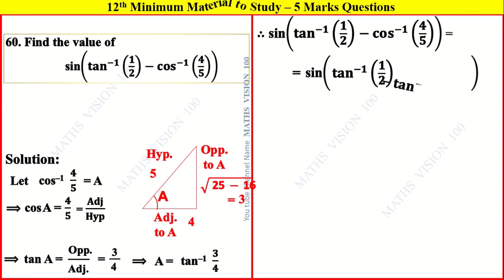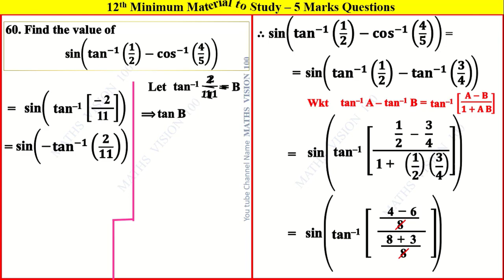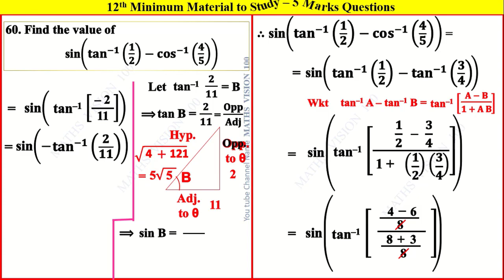XII Minimum Material Qn. No.60 - Five Marks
12th Minimum Material Question Paper